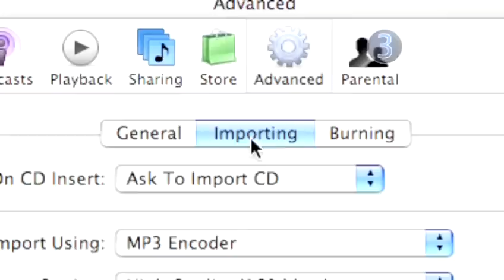How To Change Your ITunes Songs To WAV Files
A video tutorial on How To Change Your ITunes Songs To WAV Files that will improve your itunes tips for mac users skills. Learn how to get good at itunes tips for mac users from Videojug's hand-picked professionals.